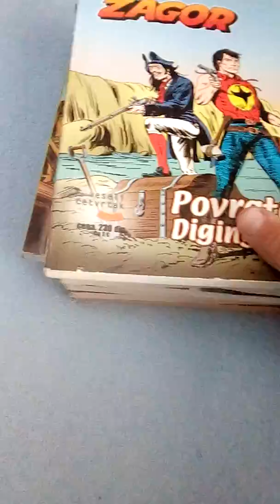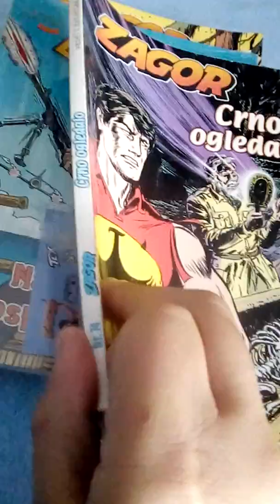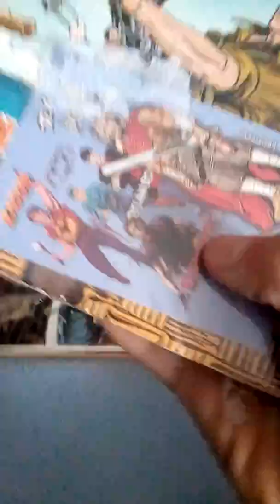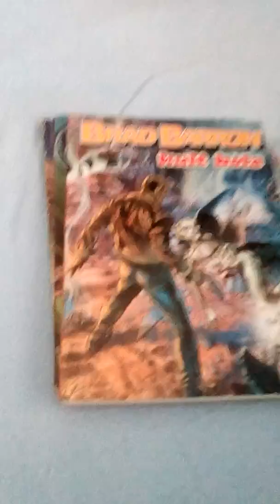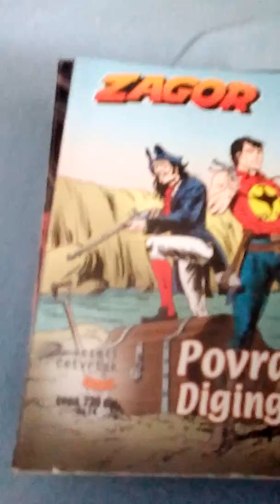Q&A i stripovi na razmenu i prodaju.